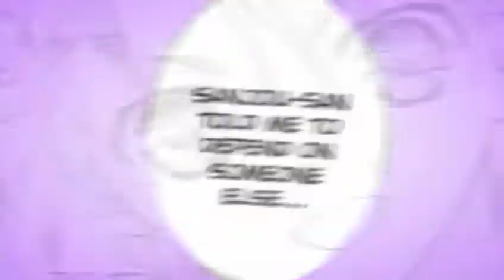「多様性」 Ngumiti Ka Nga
"Please smile. For me?"

Song » Painting Flowers
Artist » All Time Low
Manga/Anime » Shugo Chara! Encore! & Ga Rei: -Zero-
Date Finished » 03.24.10
Studio » DIVERSITY

A quick collab that me and xChibiHiME put together in two days. XD The rendering and downloading of her parts was slow so I couldn't have rendered it faster. D: But here it is. :3 Enjoy.

P.S. Ngumiti ka nga is filipino for, "Smile, okay?" x3